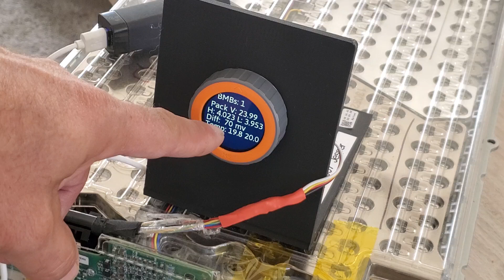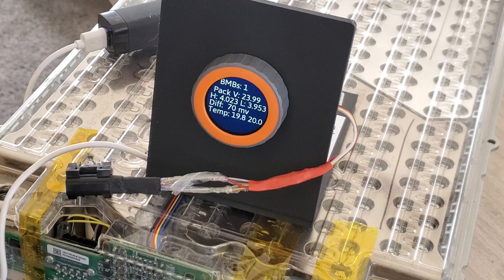How to use the Tesla Battery Module Monitor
Simple video on how to use this product to check Tesla battery modules for health and balance.

Simply plug this into salvaged Tesla battery modules to make sure they are "alive", balanced and reporting temperature.  More features coming soon but "don't let the perfect be the enemy of the good"